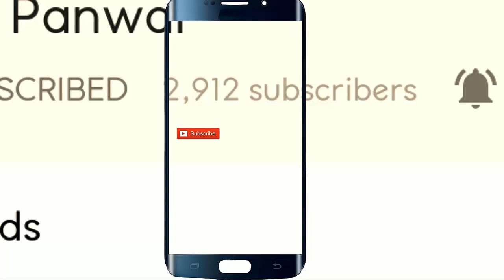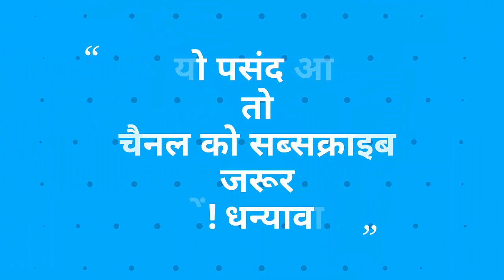गढ़वाली बारातियों का जौनसारी बैंड पर धमाकेदार डांस | Glorious Garhwali Band Dance | Jaunsari Dance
नमस्कार दोस्तों आज में आपके साथ गढ़वाली बारातियों ने किया खूबसूरत मस्त जौनसारी गढ़वाली डांस वीडियो शेयर कर रहा हूँ जिसमे गढ़वाली जौनसारी डांस अनोखे जौनसारी बैंड पर बहुत दिलकश अंदाज़ में किया जा  रहा है ! आशा है जौनसारी बैंड के साथ यह जोरदार मनमोहक पहाड़ी जौनसारी बरात डांस बहुत पसंद आएगा !  गढ़वाली बारातियों का जौनसारी बैंड पर धमाकेदार डांस | Glorious Garhwali Band Dance | Jaunsari Dance |
Hello friends today I am here with glorious superb Jaunsari Pahari marriage dance video in which you will enjoy the delightful fetching jaunsari band baja and also the fascinating Jaunsari Garhwali dance on Jaunsari band. Hope you will enjoy this fetching superb Jaunsari Garhwali Band baja dance video. ऐसा शानदार पहाड़ी जौनसारी बैंड डांस की दिल छू जायेगा | Graceful Jaunsari Band Dance 2019 | Pahari | गढ़वाली बारातियों का जौनसारी बैंड पर धमाकेदार डांस | Glorious Garhwali Band Dance | Jaunsari Dance |

जौनसारी बैंड पर डांस
superb splendid music
marvelous Jaunsari band baja
charming jaunsari Garhwali band dance
alluring music and famous Garhwali songs
Garhwali songs with jaunsari band
 eye catching dance of Garhwali people
daunting dance and band baja

Dinu Panwar